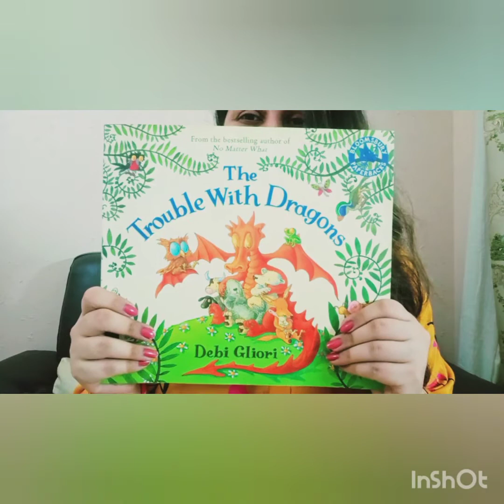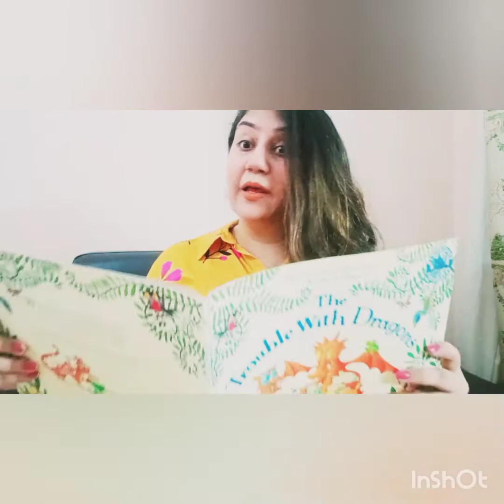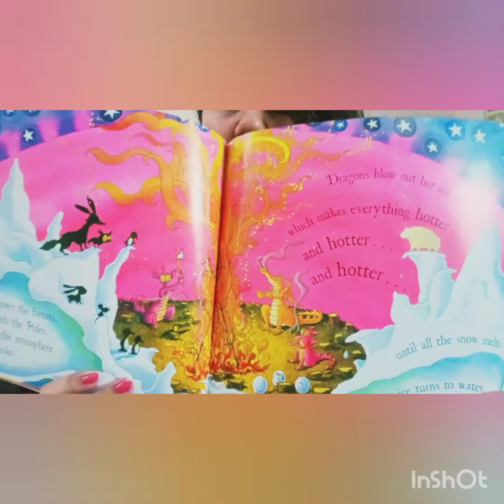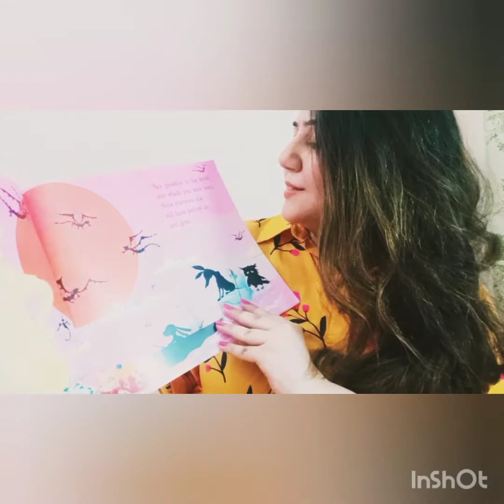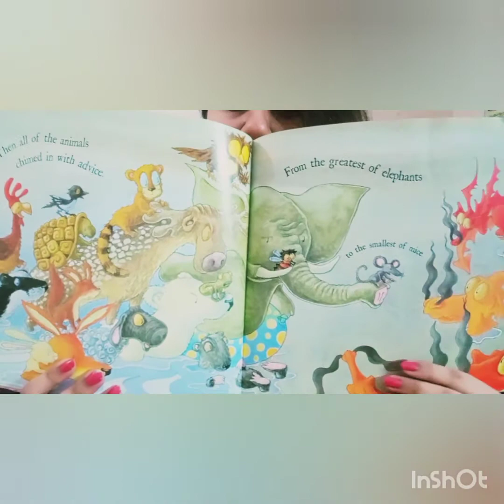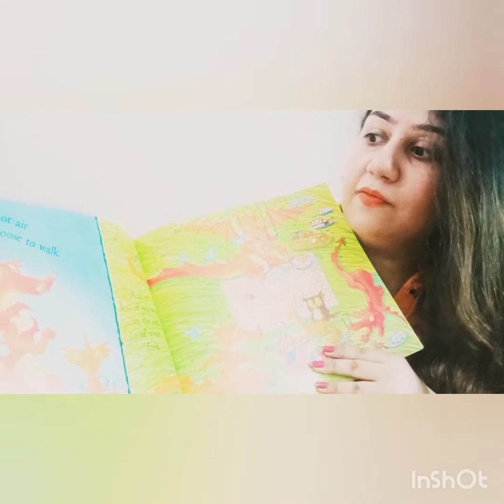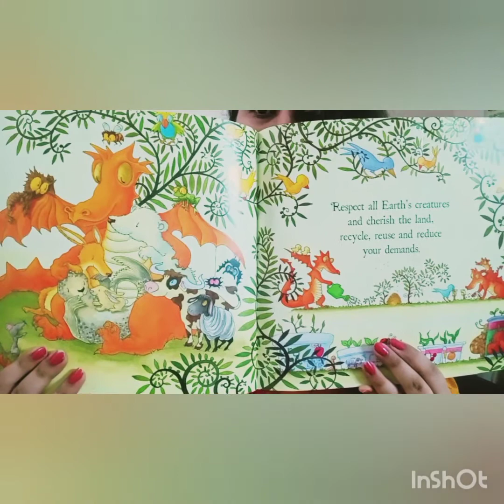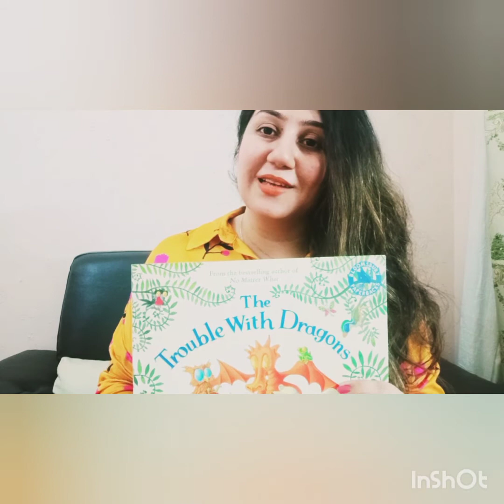The Trouble With Dragons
Read By Isha Manzoor